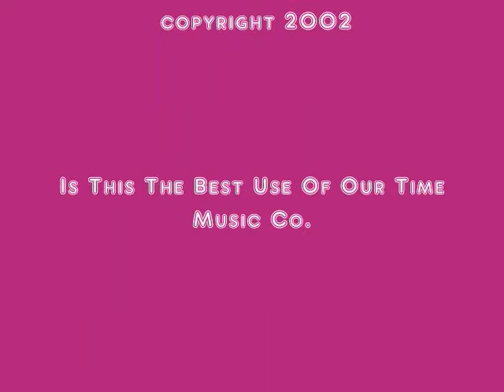Dolly Varden Surrounded By The Sound .wmv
Handbills, Posters & Photos from days gone by